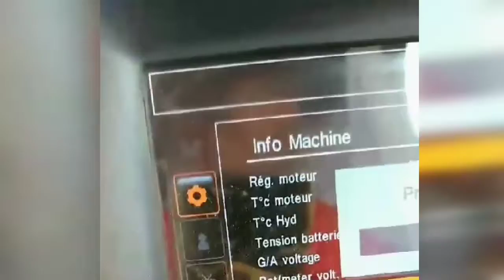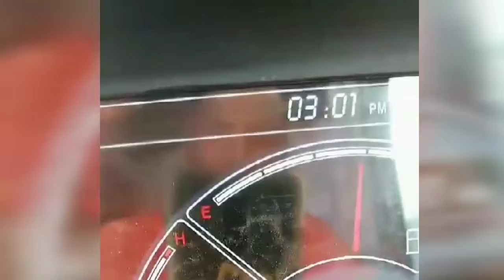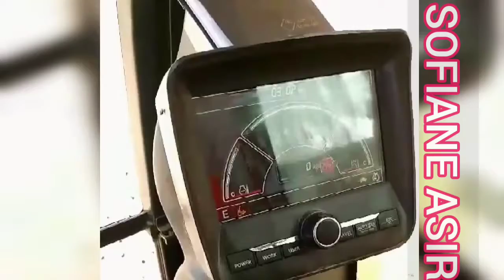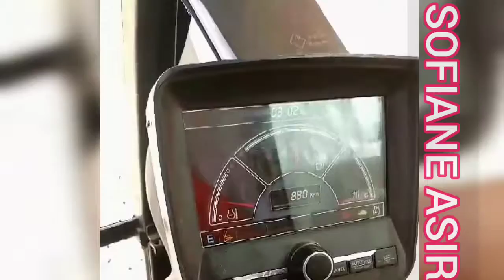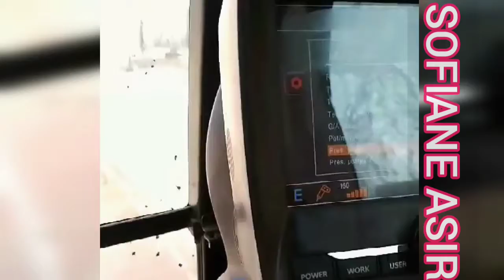كيفية حل مشكل ضغط المطرقة الهيدروليكية مع عمي السعيد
@how to operate machines